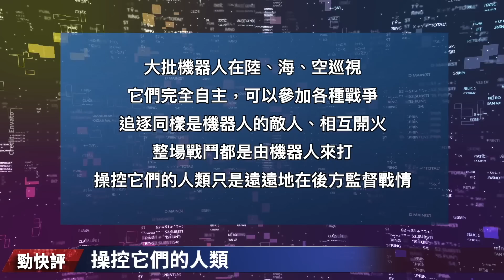俄軍戰機起義？直播一幕驚呆全世界！黑龍江焚燒桔稈罰1 78億；中俄各留一手